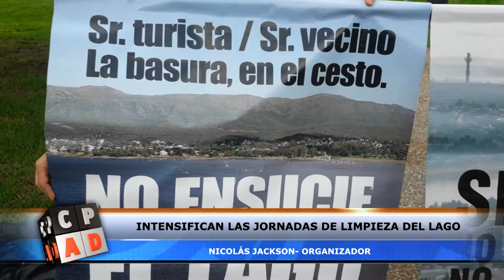SE INTENSIFICA LA LIMPIEZA DE LAS COSTAS DEL LAGO